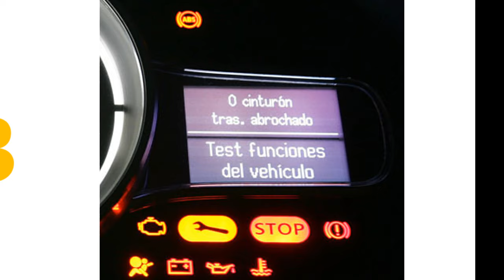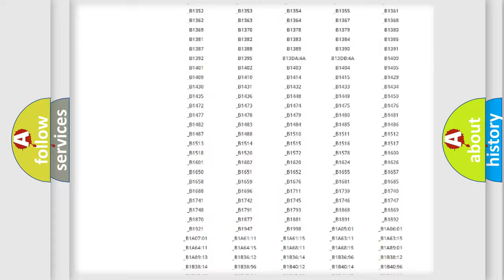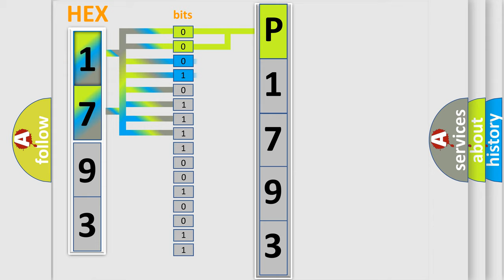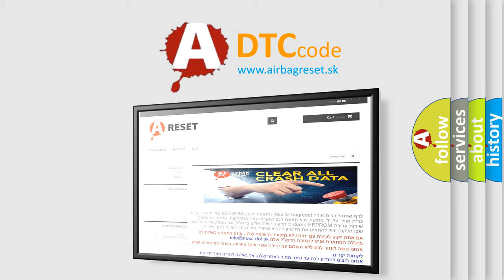DTC Jeep P1793 Short Explanation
Contents:
0:21 Basic DTC analysis according to OBD2 protocol standard.
1:48 Insight into programming
2:58 A diagnostically understandable description of the Diagnostic Trouble Code
3:05 Basic error definition

Make
Jeep
Code
P1793
Definition
CAN Communication Malfunction
Description
Cause
 CAN BUS  CAN communication module component